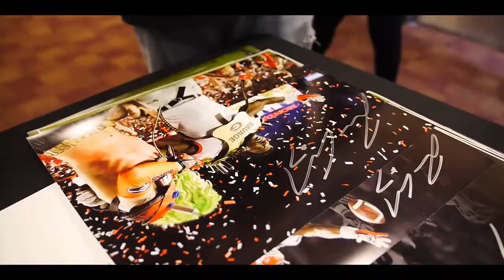Lorenzo Carter Autograph Signing